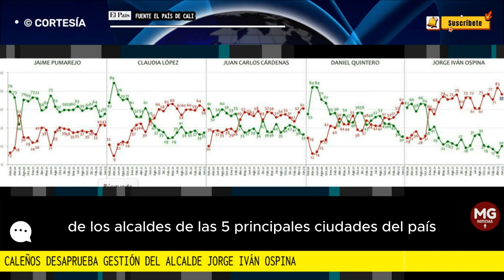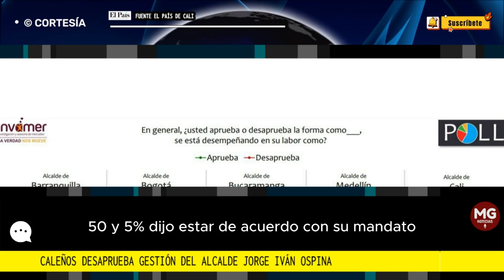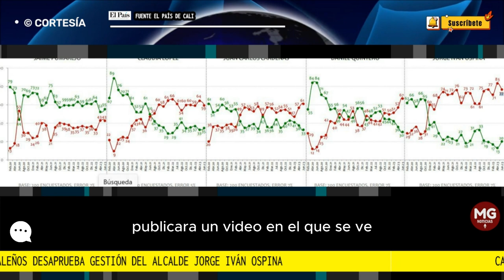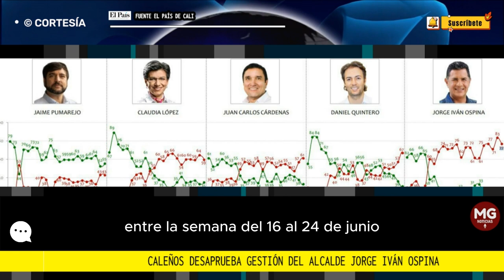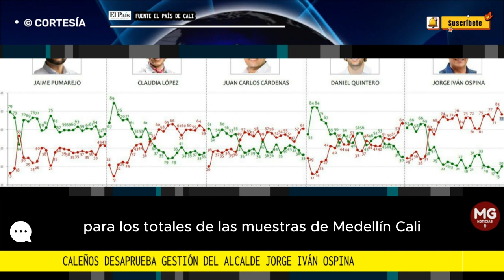📉 CALEÑOS DESAPRUEBAS GESTIÓN DEL ALCALDE JORGE IVÁN OSPINA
Atención: el 77 % de los caleños desaprueba gestión del alcalde Jorge Iván Ospina, según encuesta de Invamer
El mandatario se ubica como el peor calificado de los alcaldes de las cinco principales ciudades del país.